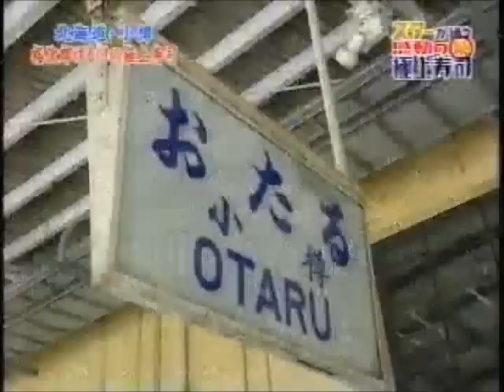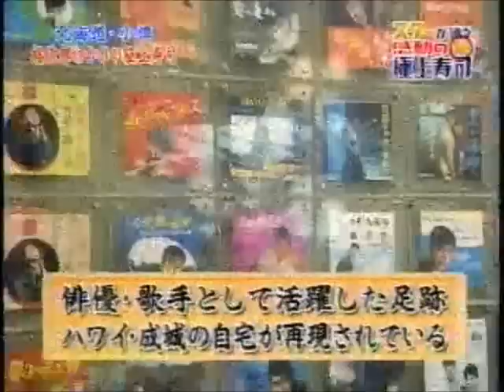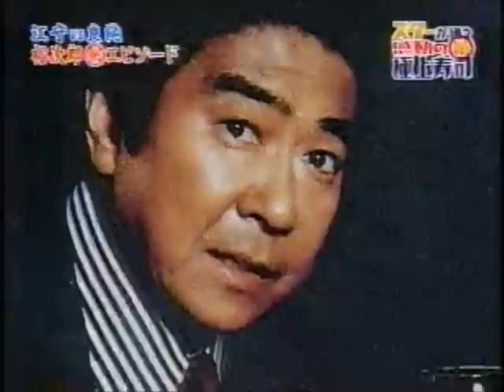寿司 北海道・小樽 すし亭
北海道・小樽の「すし亭」です。石原裕次郎さんが愛したお店であり、江守徹さんと石原良純さんが訪問し味わいます。